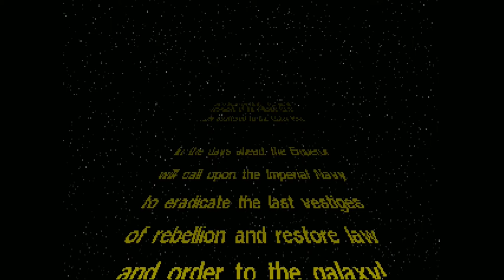TIE Fighter - Intro Cinematic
I cannot believe this is happening.  When I first started making SWGEmu videos, I actually dug around online to try to find a way to make a TIE Fighter series and had no luck.  This game is my absolute favorite Star Wars game... ever.  I am SO EXCITED to be able to bring this to you guys.